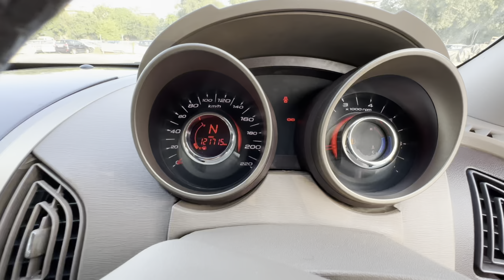Mahindra XUV 500 w8 2014 Sale అమ్మబడును | 8333933280, 9319832334 | అందరూ బాగుండాలి 🤗🤝🇮🇳